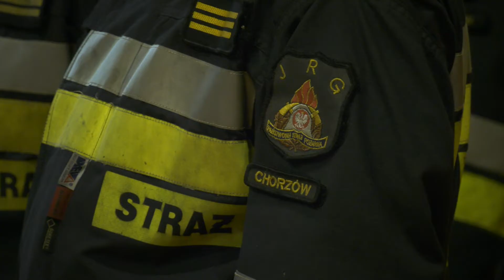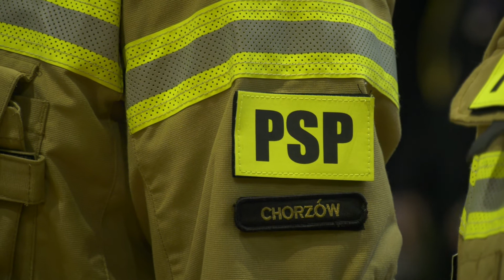OBCHODY DNIA STRAŻAKA